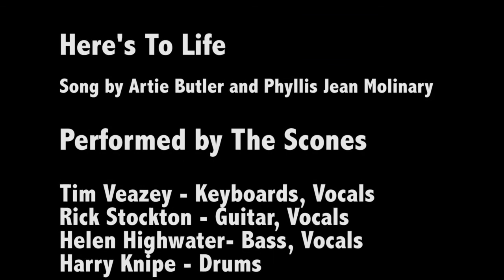Here's To Life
The Scones cover of contemporary jazz standard "Here's To Life". Song by Artie Butler and Phyllis Molinary. From the Scones' 2021 release "Quiet Equilibrium".